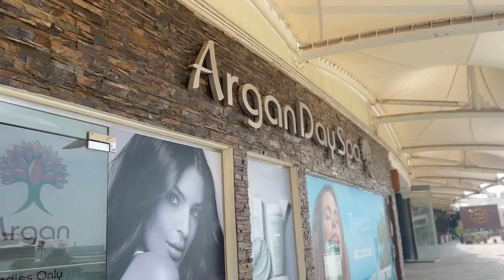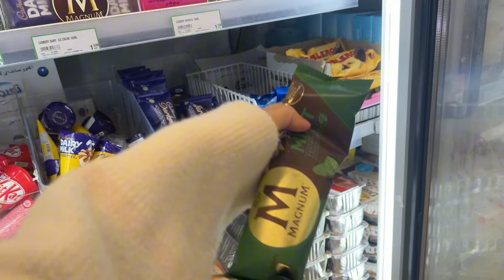GLOW UP ✨| خصصت يوم كامل لنفسي😋 ، تهليت فراسي اختتتتتي🤭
تمنى ان الفيديو عجبكم و لاتنسوا تشتركوا عندي في مواقع التواصل الاجتماعي ❤️